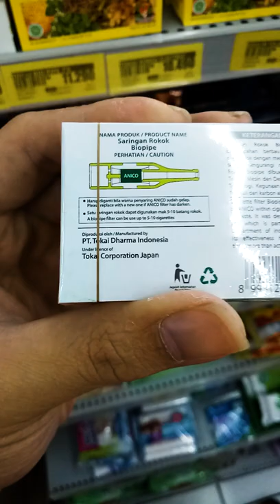Produk merk TOKAI Bio Pipe Pipa Rokok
VICTOR OF THE VICTORY
Mobile Legends: Bang Bang
Wormzone.io - PUBG Mobile - Among Us!
Hago - Free Fire - Call of Duty Mobile
Wormzone.io
Brain Out - Free Fire
Higgs Domino Island
Hago - Among Us!
Ludo King
Subway Surfers
Tiles Hop: EDM Rush
Free Fire
PUBG Mobile
Higgs Domino Island
Lord Mobile
Clash of Clans
Hago
State of Survival
Roblox

7-eleven
circle k
supermarket
boy
coffee
newspaper
Beer
taiwan
oxxo
magazine
wine
inventory
milk
soft drink
bread
Japan
general store
shopping hours
grocery store
corner shop
milk bar
quebec
slurpee
shelf life
alphamart
car
gas
family shop
royal dutch shell
ministop
ampm
franchise
retail
food material
candy
tobacco
fax
montreal
loan word
toiletries
cigar
burritos
contraception
Europe
fotocopy machine
France
food store
baguette
donuts
singapore
c-shop
small shop
konbini
superet
out of license
e-cigarette
ontario
winnipeg
manitoba
shopping
make cookies
petrobra
esso
snack
cafeteria
wombafrooz
free medicine
Becker's
kwik-e-mart
Asia
alcoholic beverages
Thailand
money order
account transfer
coffee
work card
shoplifting
rural area
tarp
poplar
gas station
motor fuel
urban area
femsa
r-kioski
train station
lottery
kesco
steam
spätkauf
Indomaret
cold shop
party shop
Malaysia
liquor store
cigarette paper
monterrey
Coyote
movie star
microwave oven
magazine
community post office
suburbs
Mongolia
cu
adyen
international ownership of dairy farms
ingenico
philippines
interstate highway
reasonable price ntuc
mydin
profit margin
super shop agora
super city
debate
Simpsons
british columbia
question
hot dog
nachos
consumer
telsel
family
comfort
Singaporean
midnight
s group
retail chain
response
supplier
Jardine Matheson Group
teenager
chocolate
selling point
cigarette
seven & i ownership co.
southern company
circle-k
mainland China
taipei
South Korea
circle k sunkus
tesco
Yamazaki every day
electronic money
credit card
consumer finance
nisa
related press
merging
carrefour express
additional tie
nuevo león
comarca lagunera
el matador
Sainsbury's
budgens
brand
panini comics
cost cutter
company
londis
milk
corporación lindley s.a.
snack
Candy
cigarette
condom
map
toy
sandwich
Pizza
playboy
penthouse
alaska
pennsylvania
nevada
california
virginia
idaho
oregon
way out
restaurant
safe
police
australia
sari shop
Quezon City
Robinsons Mall
scotland
udenna company
all day convenience store
manny villar
Japan Company
housing area
waterhouse coopers price
sheetz
playgirl
housing development board
National holiday
24/7 service
Asia Pacific
industrial Revolution
sign and spencer
Victorian era
world war II
one stop
rs mccol

YOUTUBER INDONESIA KEY FINDER
AH
Ricis Official
Jess No Limit
Rans Entertainment
TRANS7 OFFICIAL
Baim Paula
Frost Diamond
Indosiar
GEN HALILINTAR
Naisa Alifia Yuriza (N.A.Y)
Surya Citra Televisi (SCTV)
MiawAug
Deddy Corbuzier
Kerajinan 5-Menit
BabyBus - Cerita & Lagu Anak-anak
Dyland PROS
TRANS TV Official
Zuni and Family
RCTI - LAYAR DRAMA INDONESIA
tanboy kun
Daftar Populer
Calon Sarjana
SAAIHALILINTAR
Like Nastya IDN
The Shiny Peanut
Arif muhammad
MNCTV Official
YtCrash --
BUDI01 GAMING
FrontaL Gaming
Yudist Ardhana
Troom Troom Indonesia
KOMPASTV
Jessica Jane
Raditya Dika
Islam Populer
Ini Talk Show
LetDa Hyper
Rendy Rangers
PANJI PETUALANG
efdewe
Nessie Judge
Sara Wijayanto
-The Onsu Family
kemas pake z
CNN Indonesia
Nussa Official
The LetsPlay Family
Ani Nurhayani
Daftar5
Erpan1140
NAGASWARA Official Video | Indones…
deHakims
GadgetIn
SULE Channel
Najwa Shihab
MOP Channel
Aishwa Nahla Official
The Santoso
Maell Lee
Netmediatama
Nihongo Mantappu
SISI TERANG
Official Sabyan gambus
Cumicumi
Hi Patrick
fikrifadlu
Angga Candra
Little Angel Bahasa Indonesia - La…
TRI SUAKA CHANNEL
FATEH HALILINTAR
Lagu Anak Indonesia Balita
Tayo Bus Kecil - Tayo Bahasa Indon…
KopraL Jono
Rizky Riplay
MD Entertainment
animasinopal
Sidul Tube
WAWAN MKS
Indonesian Idol
Rasyah Rasyid
Obbyphy
KULGAR
hasanjr11
DJ Opus
86 & Custom Protection NET
Vincent Raditya
Kang Ujang Busthomi cirebon
tvOneNews
Tribunnews
musisi jogja project
Natasha Wilona
SABYAN
BrandonKent Everything
The Hermansyah A6
123 GO! Indonesian
Oura Gaming
jurnalrisa
Trinity Optima Production
TAULANY TV

TOP YOUTUBERS
T-Series
Cocomelon
PewDiePie
SET India
✿ Kids Diana Show
WWE
Like Nastya
Zee Music Company
5-Minute Crafts
Vlad and Niki
MrBeast
Canal KondZilla
Justin Bieber
Blackpink
HYBE LABELS
Zee TV
Dude Perfect
Goldmines Telefilms
BangtanTV
Sony SAB
Shemaroo Filmi GaaneMarshmello
Movieclips
Ariana Grande
EminemMusic
Ed Sheeran
Aaj Tak
Wave Music
Badabun
JuegaGerman
Tips Official
El Reino Infantil
Taylor Swift
HolaSoyGerman.
whinderssonnunes
Felipe Neto
Fernanfloo
Colors TV
Billie Eilish
T-Series Bhakti Sagar
BRIGHT SIDE
Katy Perry
Você Sabia?
YRFelrubiusOMGAlan Walker